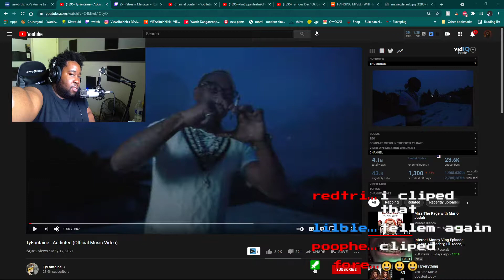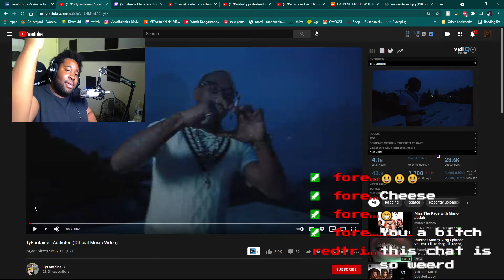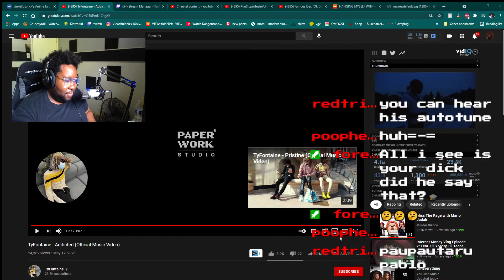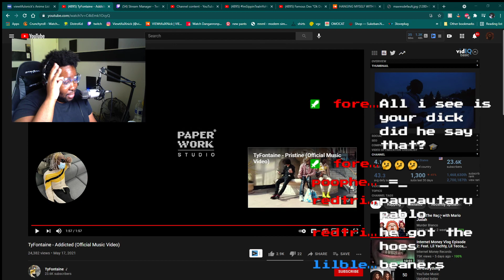WE Reacted To TyFontaine - Addicted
WE Reacted To TyFontaine - Addicted  on twitch